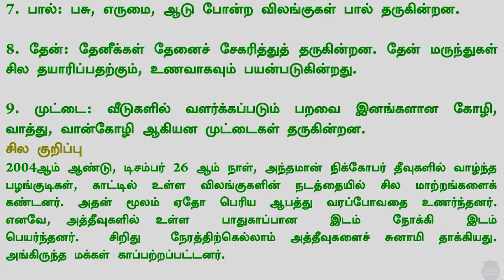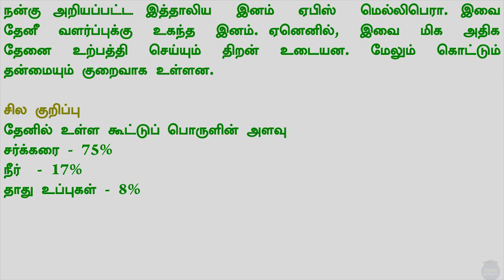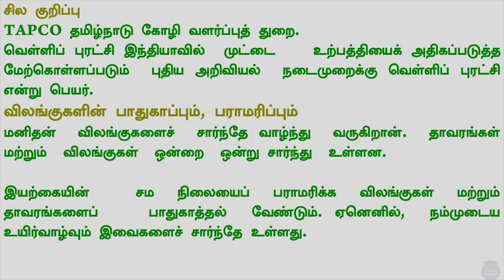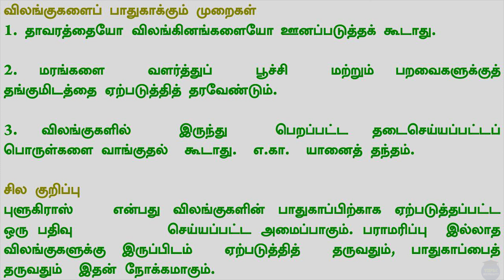TNPSC - வாழ்க்கை அறிவியலின் முக்கிய கருத்துக்கள்(தாவரவியல்) - Part-05